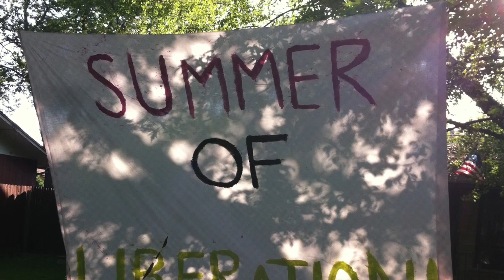Falling In Reverse/Revlog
Wherein I accept my punishment and cover one of my least favorite songs: 'Bad Girls Club' by Falling In Reverse.
Specially thanks to Mike! for helping me with this cover; we both still feel a little gross for having to do it.
Colin, I'll see you tomorrow.

Like the cover?

Falling in Reverse Artwork thanks to riickyART from deviantART
Original Song/Lyrics: Ronnie Radke, Falling In Reverse, Epitaph Records

Lyrics:
I met a girl and I really thought she liked me.
I truly thought that I had met the one.
It was a fail, to no avail.
I'm just another victim of the bad girls club.

She's like a witch, casting spells, hypnotizing.
She made me drink a potion just to fall in love.
She got me drunk, tipsy of her love.

She's always blowing up my phone.
I really wish that she'd leave me alone.
I got to change my number,
Hard for me to slumber when she's outside my home.
She called the cops, and made it seem like I was mean.
She's not your average lady, she's fucking crazy.
Spelled C-U-N-T

And after all, the rise and fall.
You're not worth my time.

I'm c-c-calling it quits right now.
This time
You're playing games
And all we do is fight.
It's getting late.
So olly-olly-olly-oxen free,
All the bad girls come cheer with me.
Your love's a drug that got me on the run.

I'm always paranoid,
That she's somehow watching me.
Follows me on Twitter,
Asking if I miss her,
Hash tag setmefree.
She googles my name, just to keep some tabs on me.
She's not your average lady,
She's fucking crazy.
Someone help me please.

This time
You're playing games
It's getting late.

Alright, alright, alright, settle down, settle down.
I need all my bad girls in the house tonight to help me do a cheer.
It goes: one, two, three, four

*The cheer we left out:
[X2]
Hey sexy boy I got you wrapped around my finger.
L-O-V-E really doesn't mean much.
Your love is like a drug,
But it is not enough.
Give me a B-A-D, we're the bad girls club.*

This time
You're playing games
It's getting late.